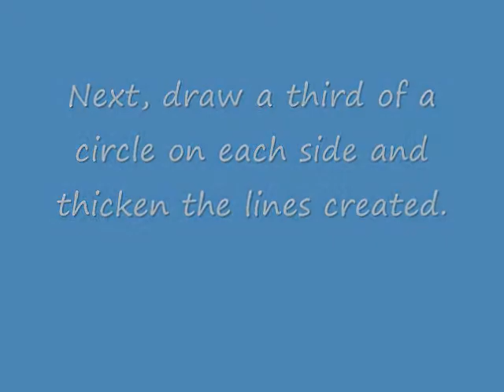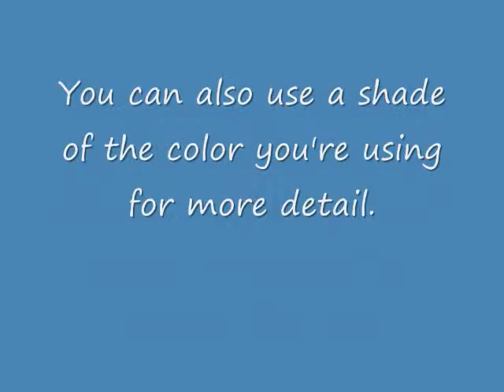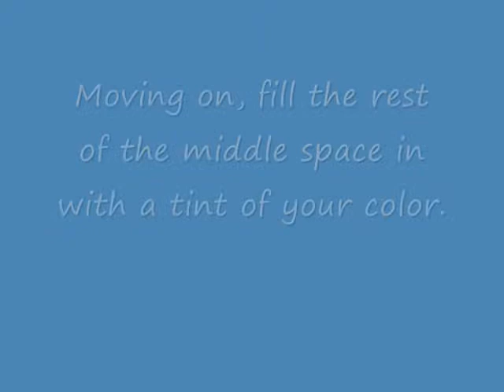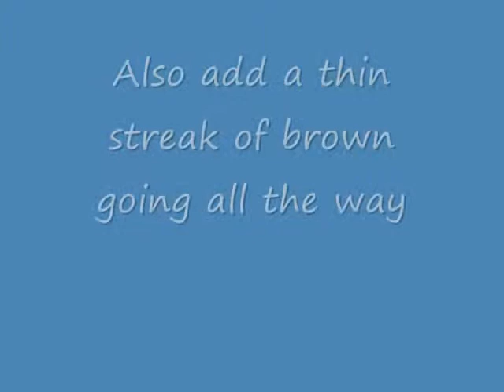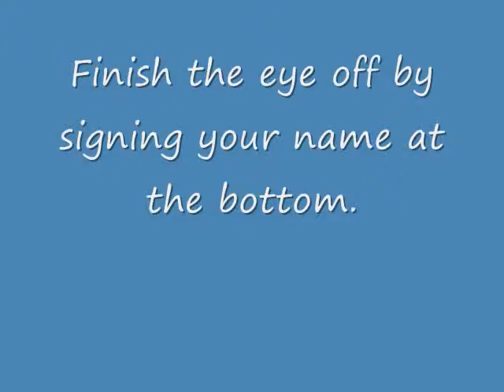How to Draw an Eye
Created by Ben Cappello and Olivia Caldwell